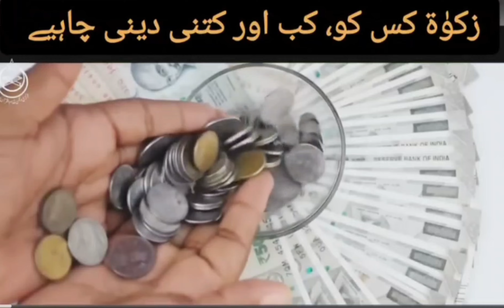Zakat kitni, kab or kis ko deni chahiye | By Dr Israr Ahmed